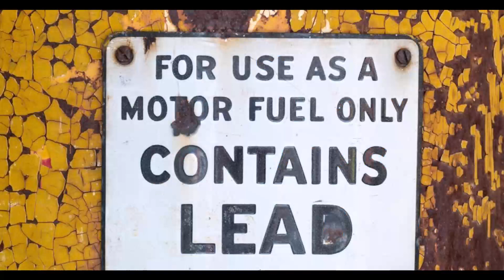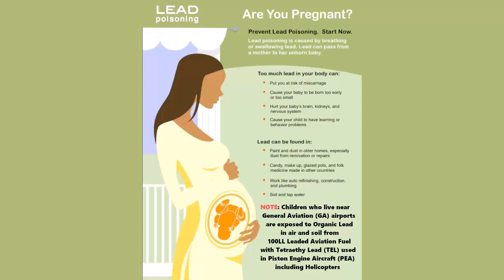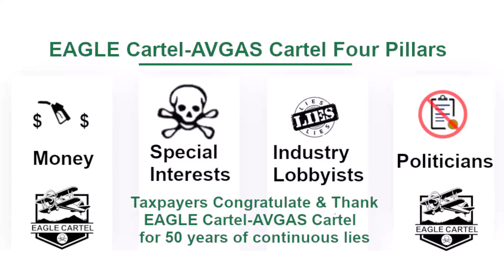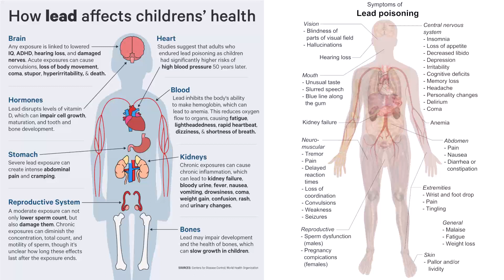EAGLE PAFI Avgas Cartel